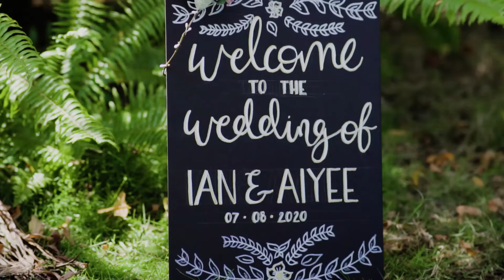Aiyee & Ian | Wedding Highlights Video by Post Project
Couple doesn't let COVID - 19 ruin their Wedding